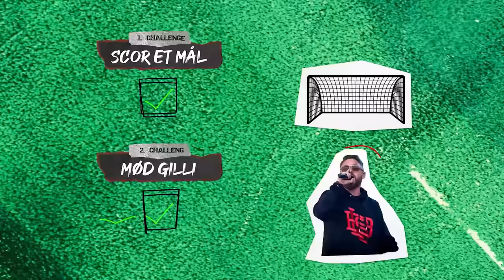Jeg Mødte Gilli til Creator Cup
Jeg blev inviteret til Charity Creator Cup af Prodigy holdet og blev smidt på Youtube All Stars holdet. Jeg havde lovet at score et mål i forvejen, men der skulle være en lille overraskelse til halvlegen. Derfor var der 2 mål for dagen - Scor et mål & Mød Gilli.